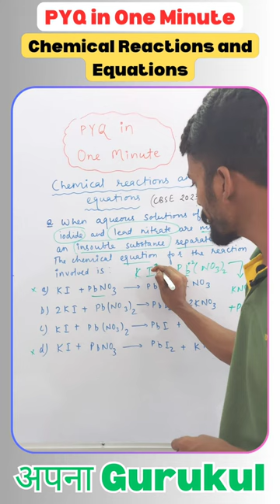Chemical Reactions and Equations | PYQ in One Minute 04